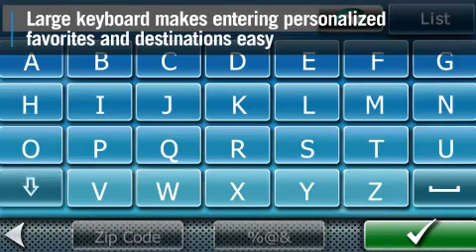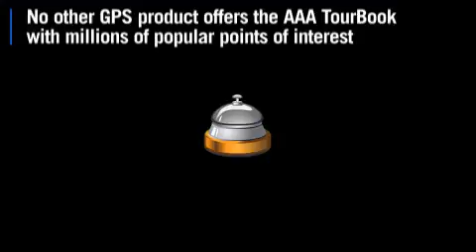Magellan RoadMate 1440 Demo Video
As I was exploring the depths of my Magellan OneTouch RoadMate 1440 through Windows Explorer, I found this neat little video that shows the user the basics of the GPS.

The song is "Spinning Wheels (Instrumentals)" by Ming+FS.